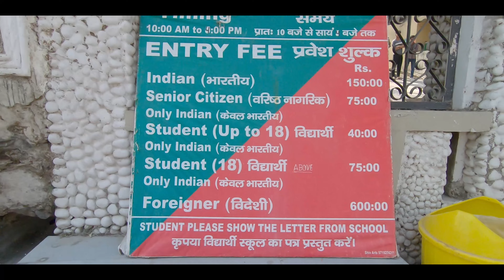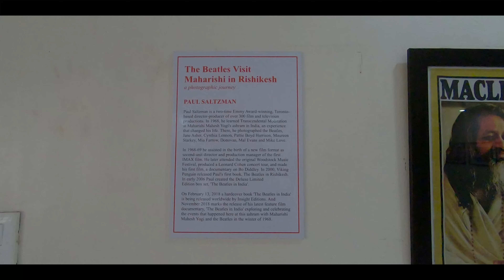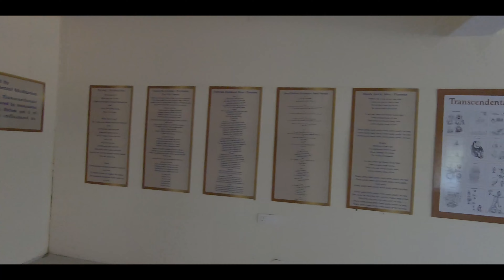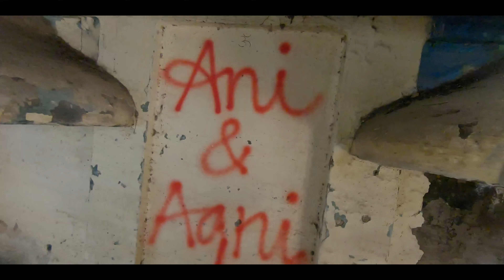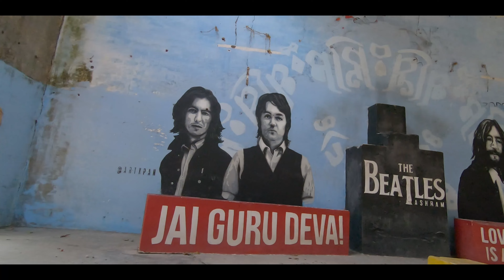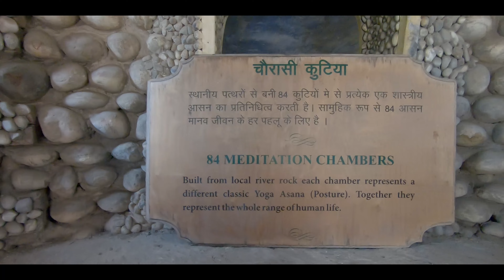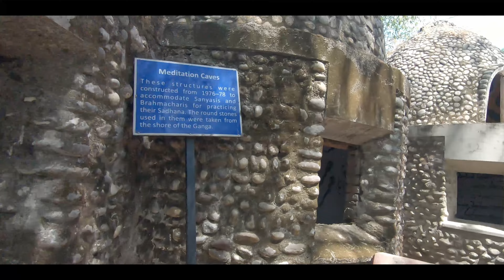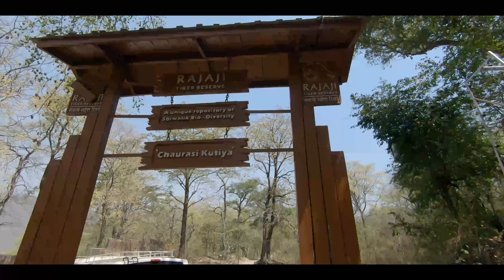Rishikesh II Beatles Ashram II Can it be turn into Heritage Hotel II Detail Tour II Vlog#43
The famous English Rockband Beatles stayed here in Rishikesh during 1968 & that's how this Ashram get this name Beatles Ashram. The Beatles Ashram in Rishikesh is actually called Chaurasi Kutiya, which means-84 huts. Maharishi Mahesh Yogi leased it from the forest department in 1961, and built an ashram with money donated by an Americans. It covers 14 acres of land on a cliff overlooking the Ganga (Ganges) River. There are numerous buildings on the property that include a former temple, residence buildings, bungalows, a kitchen, library, the home of Maharishi Mahesh Yogi, and of course the 84 meditation huts.
In the 70's this Ashram was abandoned & now it is a pert of Rajaji Tiger Reserve.

Happy Travelling 😀